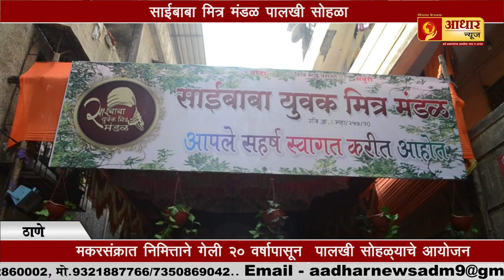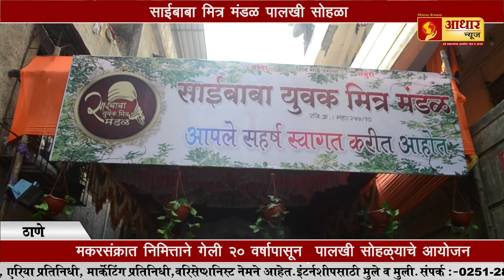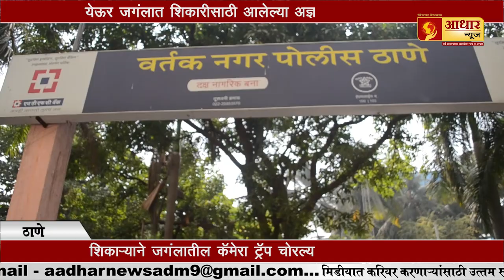Neighbour Killed For Ransom शेजाऱ्याने खंडणीसाठी केली हत्या